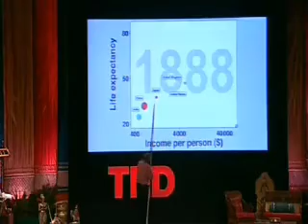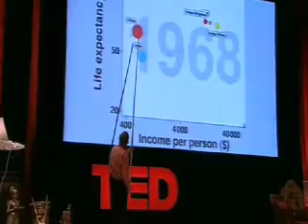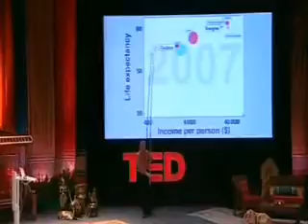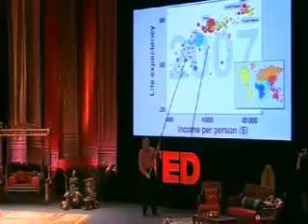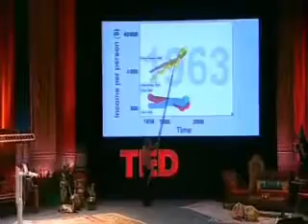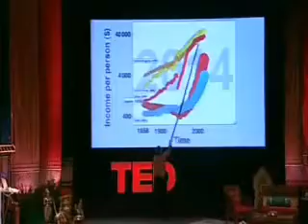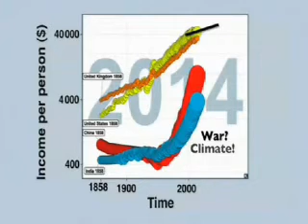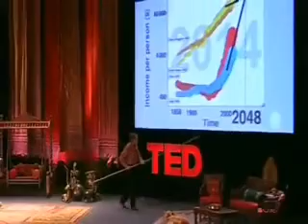The Growth and Development of Humanity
Hans Rosling, a swedish statician, speaks to a TED audience in India and predicts the year that China and India will catch up to the U.S., Europe and Japan in terms of income and life expectancy per person.